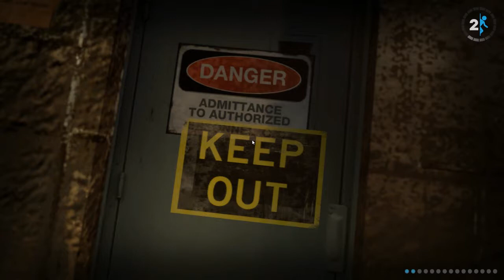Portal 2 Singelplayer Classic Campaign Part 10: Blue Bouncy Gel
I return to the world of Portal with the acclaimed sequel, Portal 2, now with 100% more jokes, 100% new chambers, & and best of all 99% less rage!  Credit to Valve for making yet another fun puzzler!  Enjoy this classic playthrough!

In this part, we play on some bouncy liquid which you apparently can't eat.